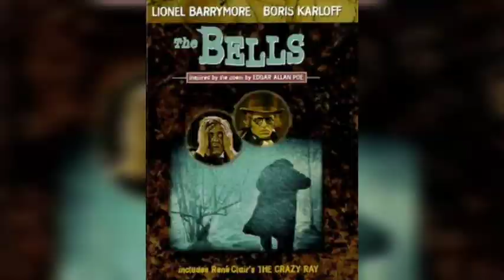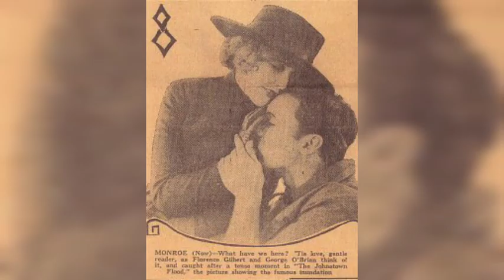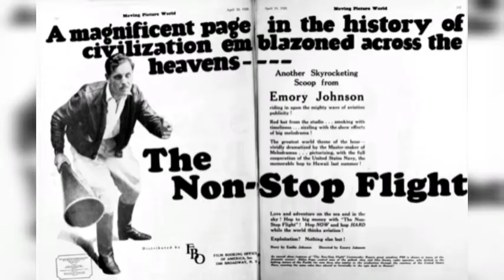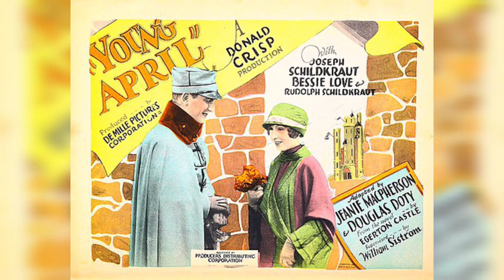1927 | All Hollywood movies list | Global movie | you never see 🎥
hello friends !!!
Motivate you

Look up at the stars and not down at your feet. Try to make sense of what you see, and wonder about what makes the universe exist. Be curious.

-Stephen Hawking.
Hey guys,

Here you got mix content and all type of videos who make help you.
And i promise you i tried my best to entertaine you with fresh content.